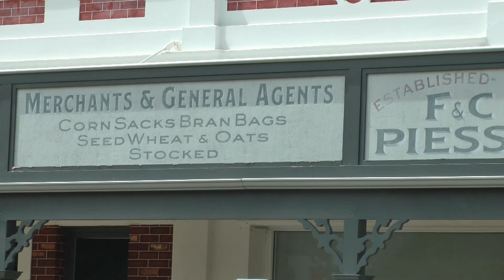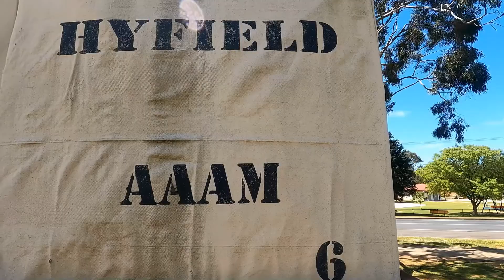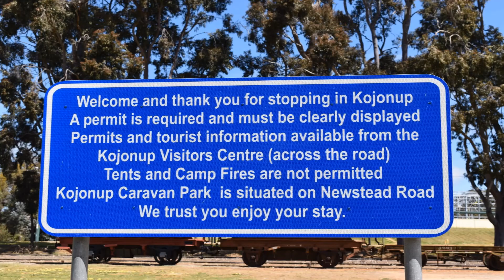Road trip to nowhere. Part 4 Katanning and Kojonup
In this series of nine videos we travel through the inland southwest of West Australia, Away from the popular travel routes to answer the question whether you can have a good time away from the usual coastal destinations.

The On The Road series of video's will look at places around Western Australia. As a touring coach driver I get to travel around this great state, and I want to show you a few things of interest. Follow us to new adventures.

Music

Other music can be found on artlist